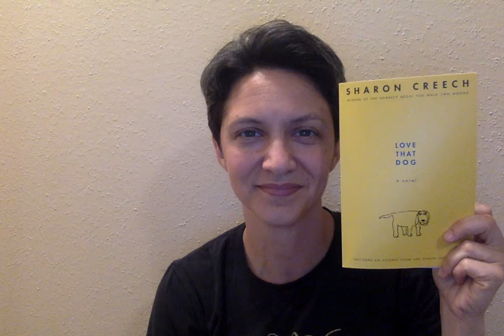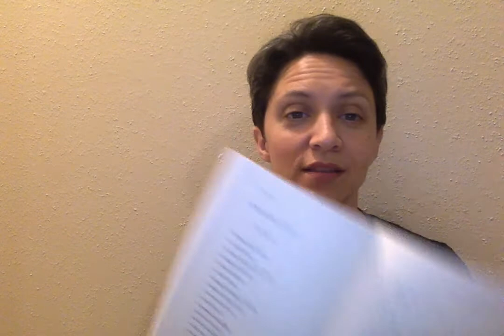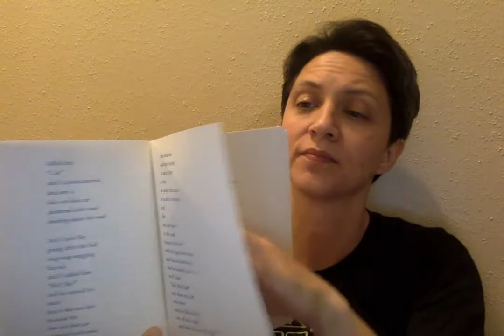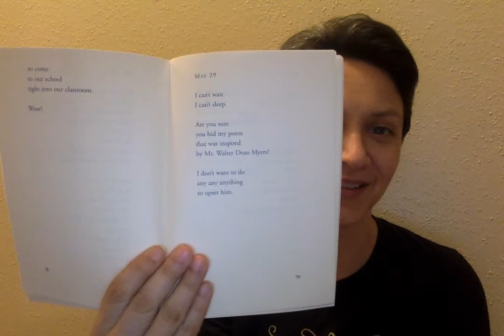Love That Dog (May)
By Sharon Creech - this short novel is a collection of poems written by a fictional boy named Jack about his dog.